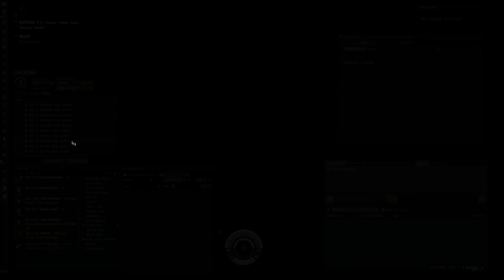2015-04-24T02:32Z - EVE Online / Dust 514 - Eternal Beings vs Ahrendee Inc.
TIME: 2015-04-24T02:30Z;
DEFENDER: ETERNAL BEINGS;
ATTACKER: AHRENDEE INC.;
LOCATION: BOSENA IX - DISTRICT 13;
NOTE: This is a "re-up" from the 02:00 battle.;